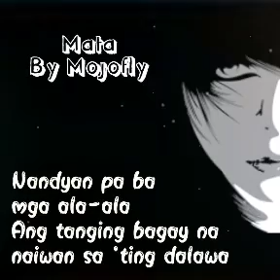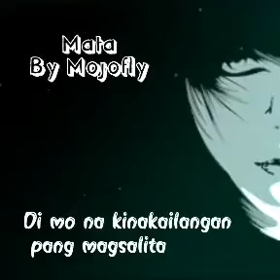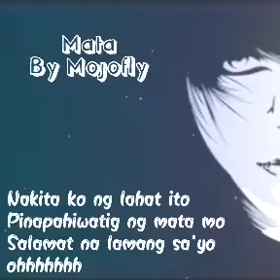MATA LYRICS BY MOJOFLY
Ctto